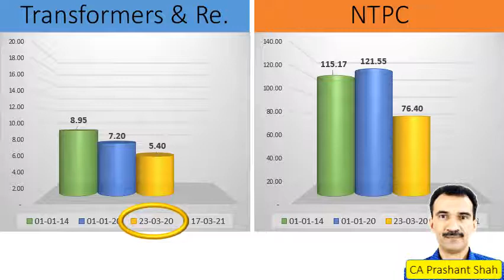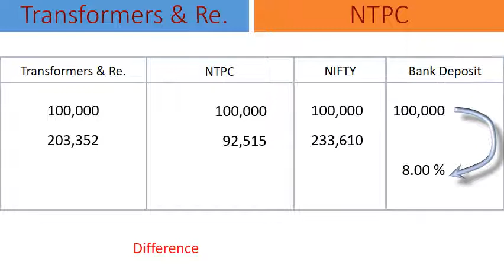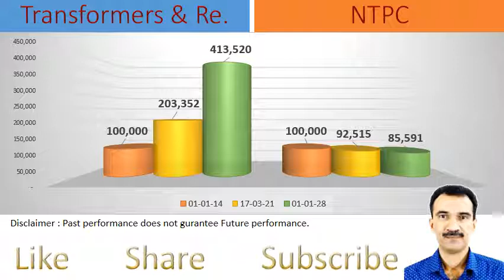Transformers & Rectifiers vs NTPC